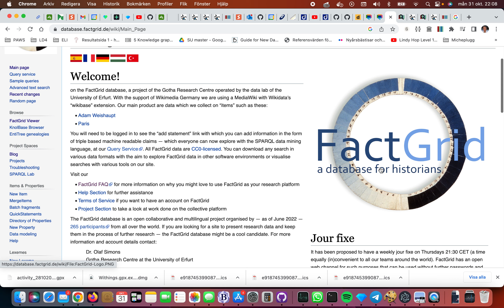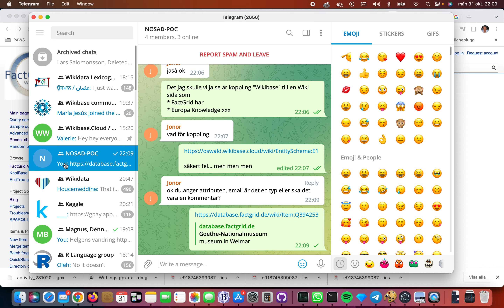Wikibase med WIki sida....